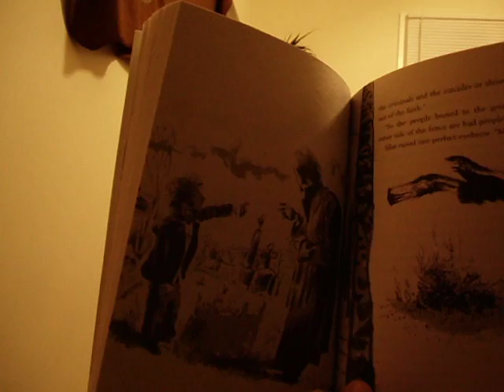THE GRAVEYARD BOOK-Neil Gaiman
Don't mind the hair. : )